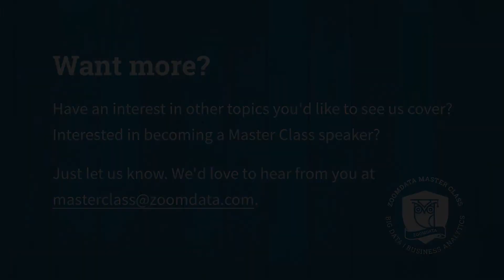The Benefits of Cloud Managed Services | Zoomdata MasterClass Part 2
In this video, you’ll learn that there are several benefits to using cloud managed services. The Amazon EMR, S3, and Hive configuration with Presto enables clusters of varying sizes to be deployed rapidly with very little data duplication.